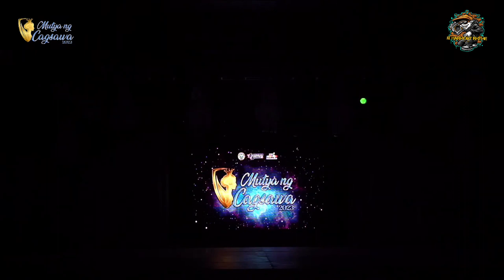Mutya ng Cagsawa 2023(Arangkada Banwa Basketball League by- Jayz_One ft. Mariel Reyes Gretta Judd)